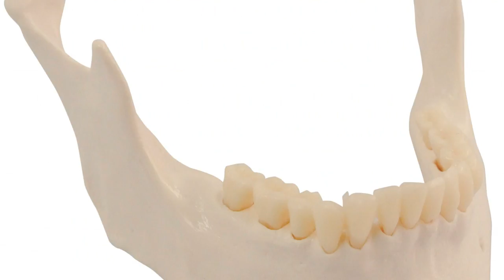Ürək dayandıqda və ya nəfəs kəsildikdə ilk tibbi yardım